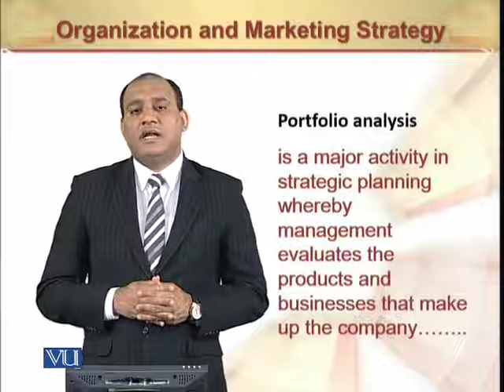Portfolio Analysis, BCG Matrix | Principles of Marketing | MGT301_Topic041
Portfolio Analysis, BCG Matrix
by Mr. Rizwan Saleem